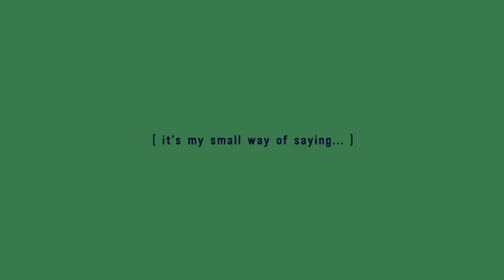Awkwardly Awesome Podcast - Ep.28 w/ Dave Veit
FROM BANKER TO FUR-TOGRAPHER

I’m always fascinated by the different ways my guests on the Awkwardly Awesome Podcast adapt to life.

Dave Veit was a successful banker but quit his job after a series of discoveries sent him down a very different career path...

Now, as the premier pet photography boutique in Southern California, he documents and preserves the life and personality of beloved pets in a permanente art form.

I will ask Dave Veit to share his wisdom and advice for anyone ready to make a change in their life.